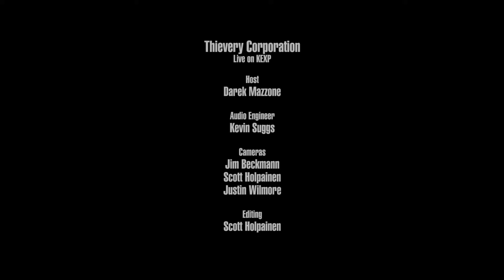Thievery Corporation - Le Monde (Live on KEXP)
presents Thievery Corporation performing "Le Monde" live in the KEXP studio. Recorded October 5, 2016.

Host: Darek Mazzone
Audio Engineer: Kevin Suggs
Audio Mixer: Gianmaria Conti
Cameras: Jim Beckmann, Scott Holpainen & Justin Wilmore
Editor: Scott Holpainen